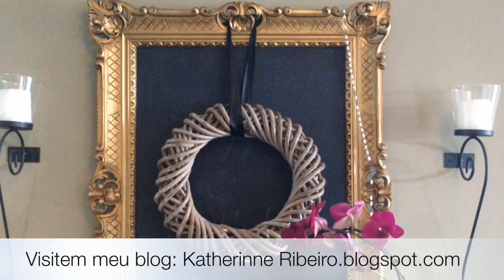Sorteio- ENCERRADO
Olá pessoal, tudo bem? No vídeo de hoje eu e Cristina reunimos para trazer um incentivo para vocês deixarem a casa de vocês mais bonita.
Participem do Sorteio!

-Informações e regras no blog.

✨Lembre-se sempre de avaliar o vídeo por favor!🙏